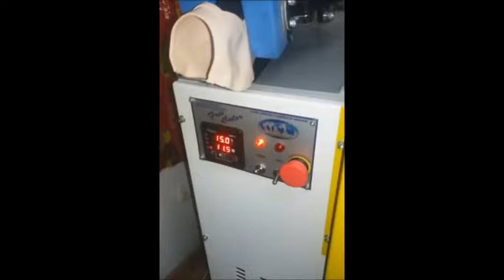HACIENDO LAS MEJORES ZAPATILLAS DE TACÓN BAJO SOLO EN LEON